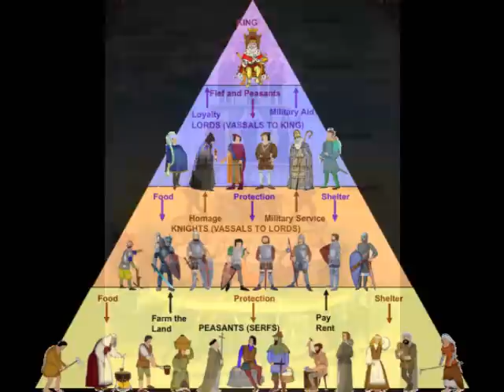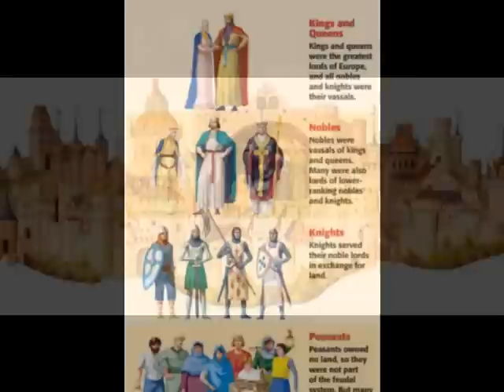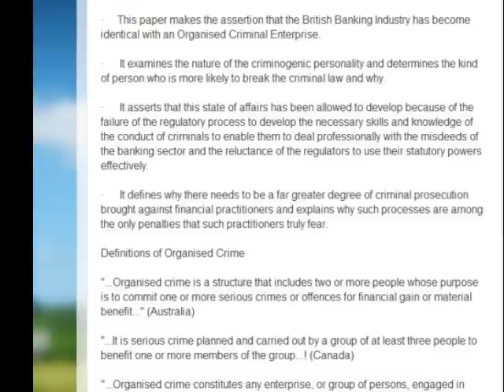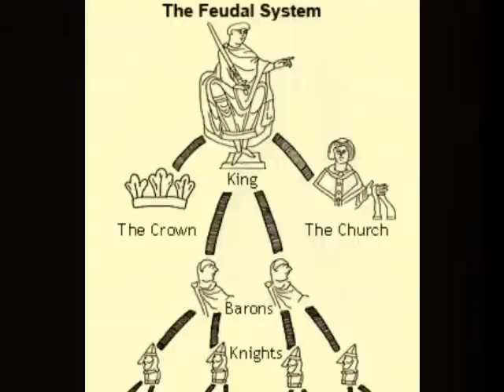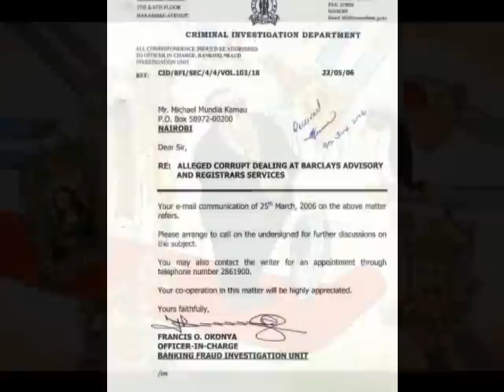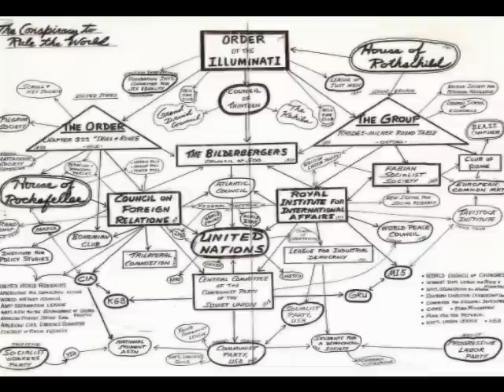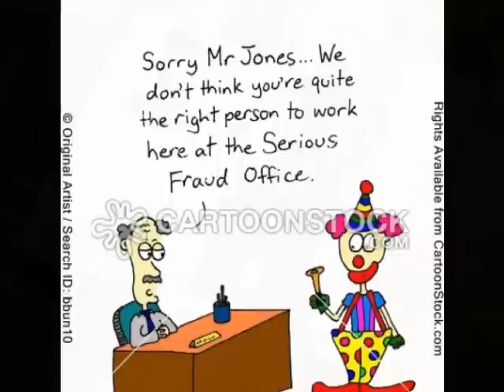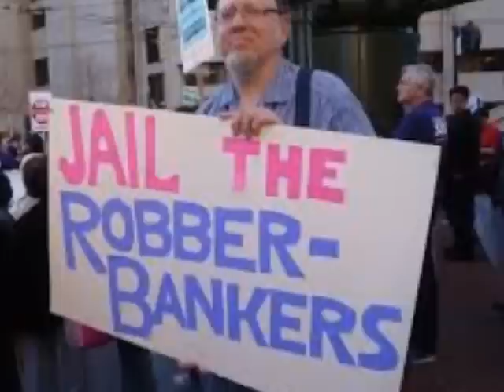Teaching Economics After The Crash BBC Radio 4 Jan 2015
At universities from Glasgow to Kolkata, economics students are fighting their tutors over how to teach the subject in the wake of the crash. The Guardian's senior economics commentator, Aditya Chakrabortty, reports from the frontline of this most unusual and important academic war.

The banking crash plunged economies around the world into crisis - but it also created questions for economics itself. Even the Queen asked why hardly any economists saw the meltdown coming. Yet economics graduates still roll out of exam halls and off to government departments or the City with much the same toolkit that, just five years ago, produced a massive crash.

Now economics students around the world are demanding a radical change of course. In a manifesto signed by 65 university economics associations from over 30 different countries, students decry a 'dramatic narrowing of the curriculum' that they say prefers algebra to the real world and teaches them there's only one way to run an economy.

As fights go, this one is desperately ill-matched - in one corner, young people fighting to change what they're taught; in the other, the academics who've built careers researching and teaching the subject. Yet the outcome matters to all of us, as it is a battle over the ideas that underpin how we run our economies.

Aditya meets the students leading arguing for a rethink of economics. He also talks to major figures from the worlds of economics and finance, including George Soros, the Bank of England's chief economist Andy Haldane, and Cambridge author Ha-Joon Chang.

Here is their suggested reading list:

Dr Ha-Joon Chang
• Herbert Simon: Reasons in Human Affairs (Stanford University Press 1983)

• Phyllis Deane: The State and the Economic System: An Introduction to the History of Political Economy (Opus 1989)

Rob Johnson
• Frank Knight: Risk Uncertainty and Profit (1921) ; On the History and Methods of Economics (1956)

• John Maynard Keynes: General Theory (1936); A Treatise on Probability (1921)

• Rajani Kanth: Breaking with the Enlightenment (NJ Humanities Press 1997)

• Stuart Ewen: PR!: The Social History of Spin (Basic Books 1998)

Professor Steve Keen
• Hyman Minsky: Can "It" Happen Again? (Routledge 1982)

• John Blatt: Dynamic Economic Systems (Routledge 1983)

• Karl Marx: Grundrisse (1939)

Professor Diane Coyle
• John McMillan: Reinventing the Bazaar - A Natural History of Markets (Norton 2003)

• Thomas Schelling: Micromotives and Macrobehaviour (Norton 1978)

Dr Victoria Bateman
• John Maynard Keynes: The General Theory of Employment, Interest and Money (chapter 12)

• Avner Offer: The Challenge of Affluence (OUP 2006)

• Mariana Mazzucato: The Entrepreneurial State: Debunking Public vs Private Sector Myths (Anthem Press 2013)

Professor Wendy Carlin
• David Soskice and Peter Hall (ed): Varieties of Capitalism (OUP 2001)

• Paul Seabright: The Company of Strangers: a Natural History of Economic Life (PUP 2004)

Lord Robert Skidelsky
• Josh Ryan-Collins, Tony Greenham, Richard Werner and Andrew Jackson: Where Does Money Come From? A Guide to the UK Monetary and Banking System (New Economics Foundation 2014)

• Anat Admati and Martin Hellwig: The Bankers' New Clothes: What's Wrong with Banking and What to Do About It (Princeton University Press 2013)

• Erik Brynjolfsson and Andrew McAfee: The Second Machine Age: Work Progress, and Prosperity in a Time of Brilliant Technologies (WW Norton 2014)

Dr Devrim Yilmaz
• Karl Polanyi: The Great Transformation (1944)

Professor Danny Quah
• Edward Tufte: The Visual Display of Quantitative Information (Graphics Press 2001)

• Paul Kennedy: The Rise and Fall of the Great Powers: Economic Change and Military Conflict from 1500 to 2000 (Random House 1989)

• Jared Diamond: Guns, Germs, and Steel: A Short History of Everybody for the Last 13,000 Years (Vintage 1998)

Yuan Yang, Rethinking Economics
• Tony Lawson: Economics and Reality (Routledge 1997)

Joe Earle, Post-Crash Economics Society
• George Packer: The Unwinding (Faber 2014)

• Rod Hill and Tony Myatt: The Economics Anti-Textbook: A Critical Thinker's Guide to Economics (Zed 2010)

Broadcasts
Tue 2 Dec 2014 20:00 BBC Radio 4